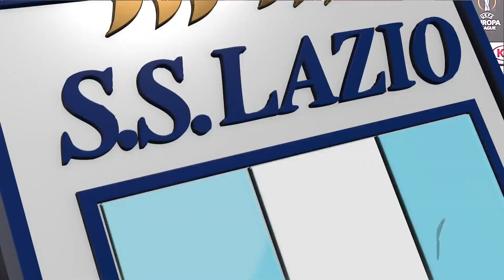La conferenza stampa di mister Inzaghi alla vigilia di Sevilla-Lazio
Il tecnico biancoceleste ha presentato la gara di ritorno dei sedicesimi di finale di UEL de LaPrimaSquadraDellaCapitale: "Coraggio e personalità per passare il turno"